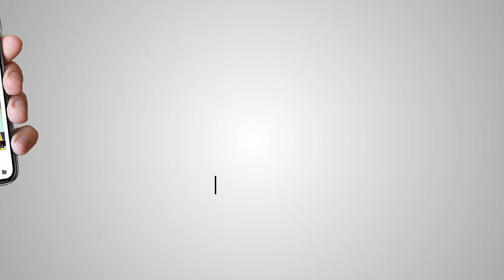Akaal Channel l Late Show l Sgt Jackie Blaker l Pte Harjit Singh